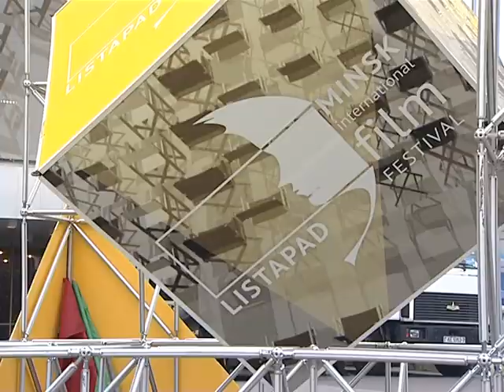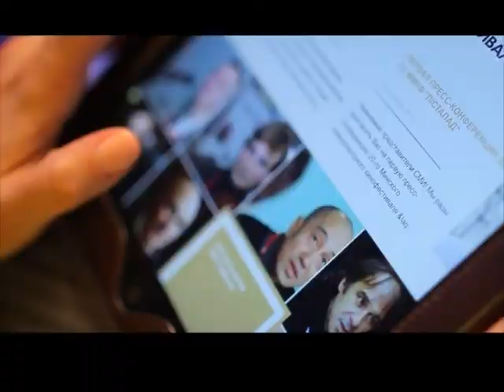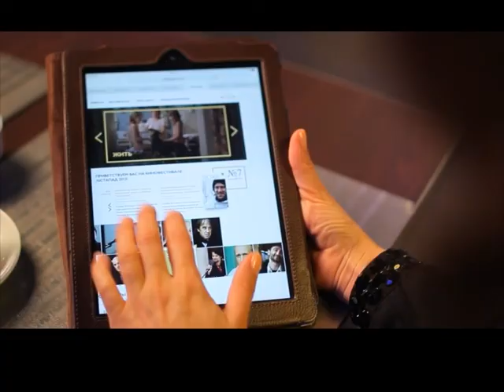ЛИСТАПАД 2014 открытие